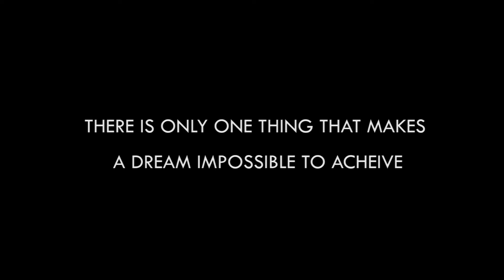Atlast Sethupathi version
My dear friends due to some technical problem because I can't dub voice so I edited this version.
Watched after put your comments friends.